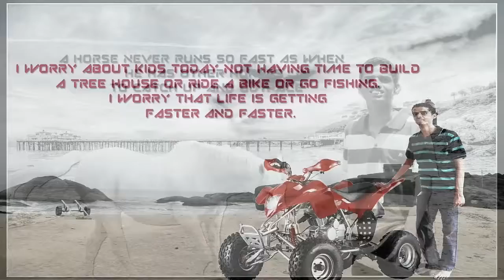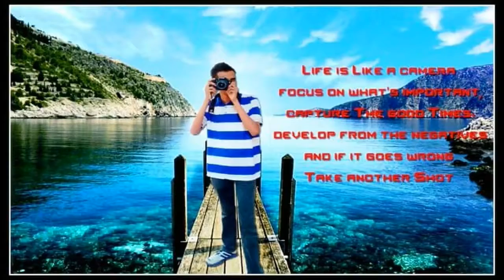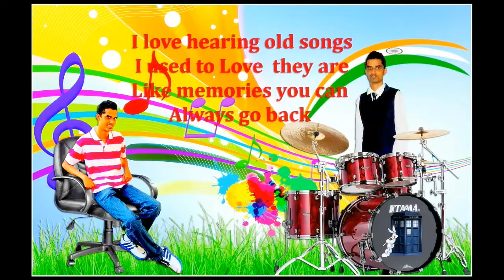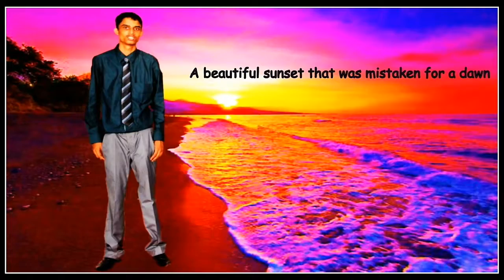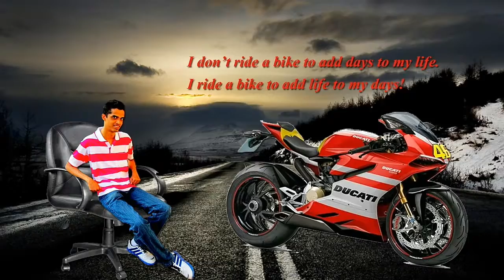photoshop manipulation 2017